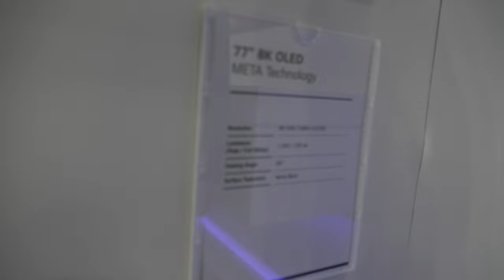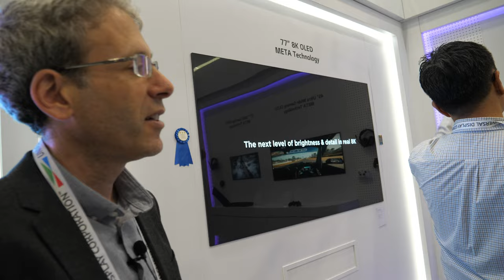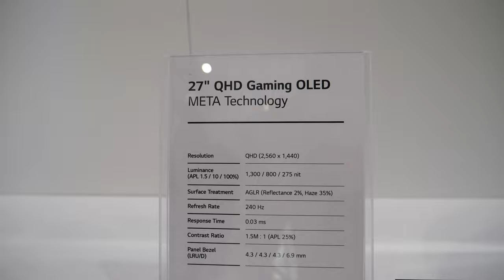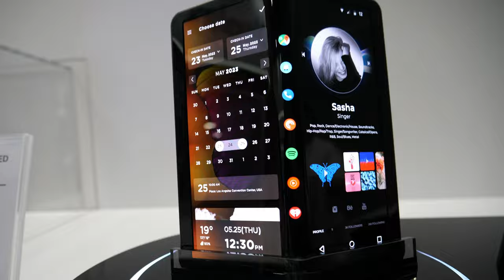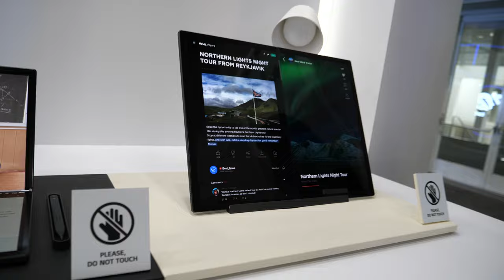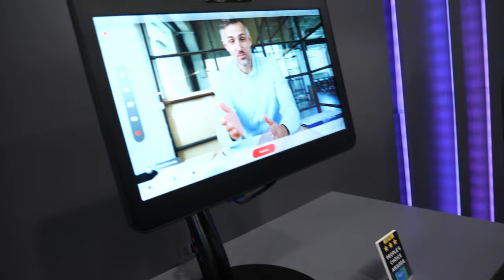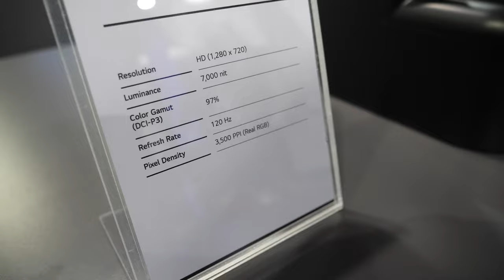LG Booth Tour at Display Week 2023 with Ron Mertens of OLED-info and MicroLED-info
conducted a booth tour at Display Week 2023, focusing on LG Display's latest OLED technologies. LG has been a significant investor in OLED TV technology for several years, and their advancements in this area have garnered praise. One standout display was their 8K OLED TV, featuring a new "meta technology" that incorporates billions of micro lenses on the display to enhance light output and improve brightness and efficiency.

The meta technology involves adding numerous tiny micro lenses to each pixel, which collimate the light to direct it towards the viewer, reducing light loss. This technology isn't unique to LG, as other manufacturers are also implementing it, even in smartphone displays and gaming monitors.

Comparing LG's OLED displays to QD-OLEDs, Ron finds both to be excellent and believes consumers are spoiled for choice with such high-quality displays available in the market. This perfection poses a challenge for the display industry as it explores newer technologies like micro LEDs and light field displays.

The discussion then shifts to light field displays, which Ron admits can be challenging for viewers and may cause headaches. Some displays even allow users to interact with the content and move objects within the light field.

The conversation transitions to LG's involvement in the mobile display market. LG has been supplying OLED displays to various brands, including Apple, and now they offer flexible OLED displays that can fold in both directions, expanding the possibilities for foldable smartphones.

Another innovation from LG is a flexible laptop with a large display that can be folded in half for portability, effectively providing a virtual keyboard, bridging the gap between a laptop and desktop experience.

The discussion then covers stretchable displays, a micro LED technology that is considered a next-generation display but is still in its early stages, with lower resolution and color quality. Consumer adoption of this technology may take several years.

The interview also mentions transparent displays with eye tracking, primarily found in high-end retail stores and museums in Korea.

Ron explains "Os" as an OLED device fitting directly on silicon and mentions LG's collaboration with a Korean company called Latinar on this technology, which projects information onto glasses.

In the later part of the conversation, Ron promotes the Wise payment system as a cost-effective and convenient way to manage international payments, offering significant savings compared to traditional banking and payment methods.

He encourages viewers to use his provided link to sign up for Wise, emphasizing its ease of use and low fees for international transactions.

Finally, Ron and his host reminisce about their history in the industry, expressing gratitude for the opportunity to discuss the latest OLED technologies. He invites viewers to visit the OLED Info website for daily updates on OLED news.

- world's cheapest international money transfer, currency exchange and debit card for traveling - Donate to me to my Wise account at (or send me a YouTube Thanks or Super Chat during live stream) if you want I can mention you in my next video. Value for value 😁

both of whom I will soon be filming new videos with, so check back!